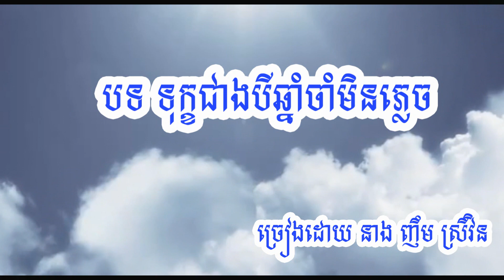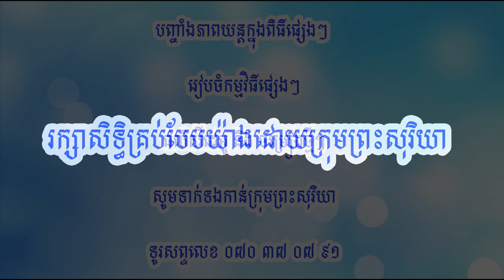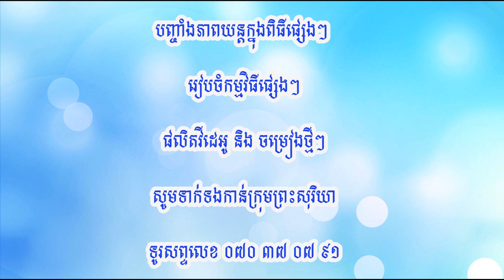ញឹម ស្រីវិន - ទុក្ខជាងបីឆ្នាំចាំមិនភ្លេច (original song)[ក្រុមព្រះសុរិយា]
Original Song!!!
ផលិតដោយក្រុមព្រះសុរិយា